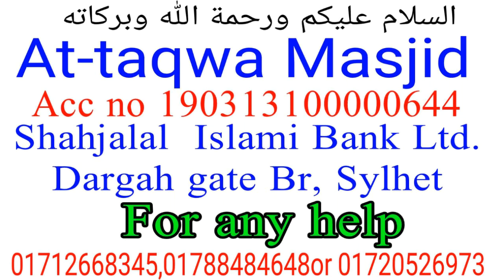বাতেলের মোকাবেলায় এগিয়ে আসুন।সিলেটের মসজিদ আত ত্বাকওয়ার কাজে সাহায্যের হাত বাড়িয়ে দিন।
»»»Assalamualaikum«««««««
সাহায্য পাঠানোর জন্য আমাদের Account নম্বরে পাঠাতে পারেন। At-taqwa Masjid
   Shahjalal  Islami Bank Ltd.
   Dargah gate Br, Sylhet

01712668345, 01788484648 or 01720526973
AGS Media